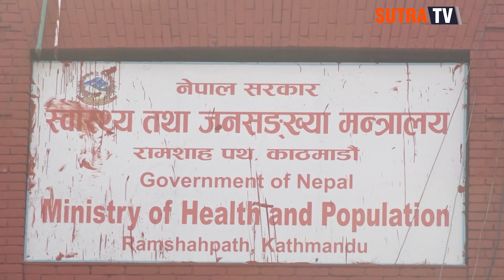WHO का महानिर्देशक डा टेड्रोस र स्वास्थ्यमन्त्री खतिवडाबीच भेटवार्ताः अयो यस्तो निर्णय